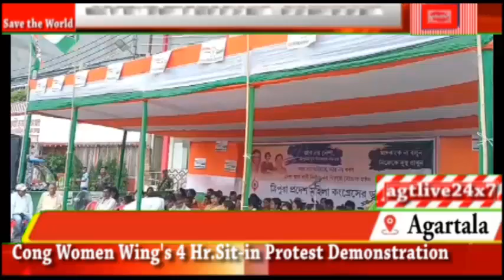PCC Chief Asish Kr. Saha Speaks at a Sit in Protest Demonstration by Cong.Women's Wing,July 10,'23